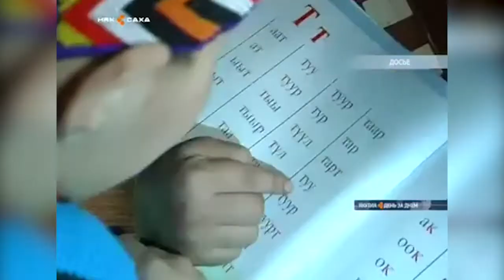Арктической зоне России нужен свой орган управления.